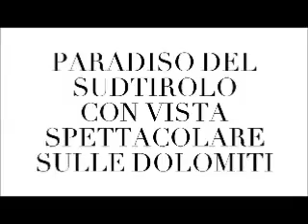ItalyRA - Funivia Monte San Vigilio (Lana)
La seconda funivia più antica d’Europa vi accompagnerà a Monte San Vigilio: costruita nel 1912, con una tecnica all’avanguardia, si è ben presto trasformata in un’attrazione per l’intera regione! Per i cittadini benestanti e gli ospiti termali di Merano, Monte San Vigilio rappresentava un’interessante meta escursionistica.